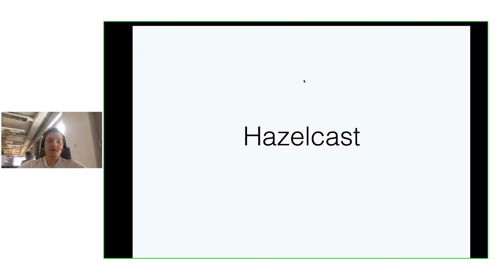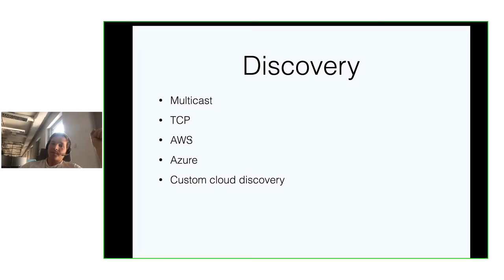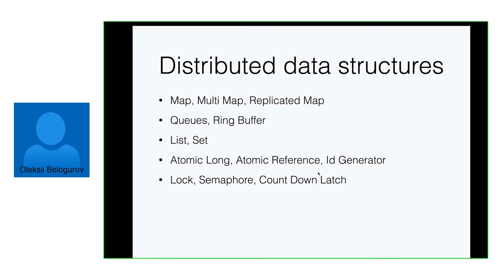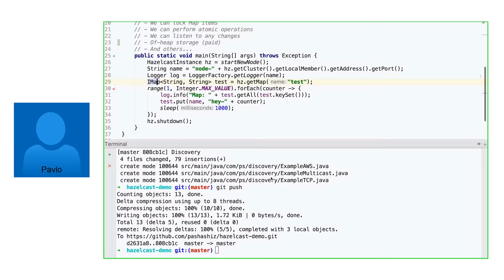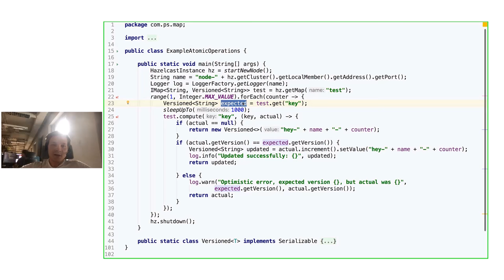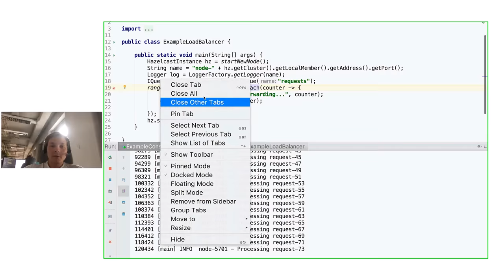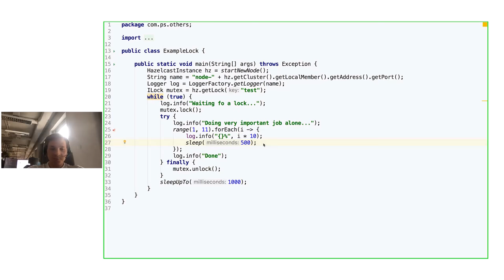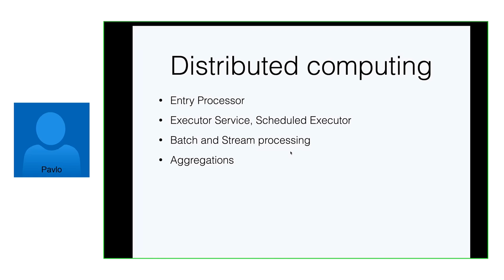Hazelcast by Pavlo Pohrebnyi (Ukr)